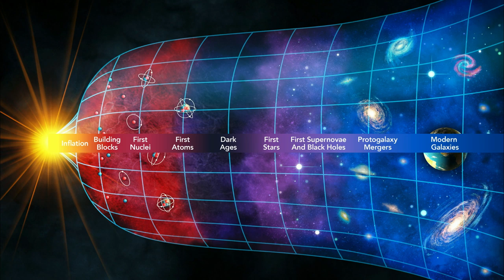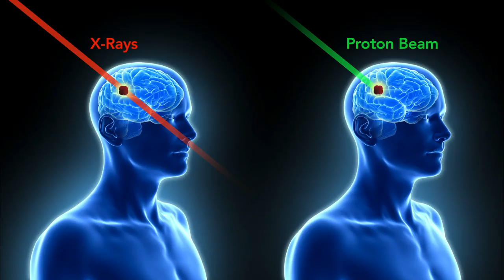Nuclear Science from Quarks to Cancer | Cynthia Keppel | TEDxCharlottesville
Cynthia Keppel explains why physicists are interested in the tiniest particles known to humankind, and how an understanding of these particles advances science.  Cynthia is a highly esteemed physicist at Jefferson Labs and a gifted explainer of physics to non-scientists. In this talk she emotionally reveals how her inventions are being used to help save the life of someone very close to her.  Cynthia Keppel is both a nuclear physicist and a cancer researcher. She leads two of the four major experimental facilities at the TJ National Accelerator Facility, where she and her colleagues study the structure and dynamics of the fundamental building blocks of matter. She has a concurrent interest in medical technology development, where she holds several patents borne from applying state-of-the-art techniques from discovery science to practical medical applications. She has served on numerous national committees for both fields, including the National Nuclear Science Advisory Committee and the National Institutes of Health Advisory Research Resources Council. She is a Fellow of the American Physics Society, and her awards include a Virginia Outstanding Scientist Award and this year’s Forum on Industrial and Applied Physics Distinguished Lectureship Award. She is an author of over 160 peer-reviewed scientific publications, and has been featured on popular radio and television. This talk was given at a TEDx event using the TED conference format but independently organized by a local community.